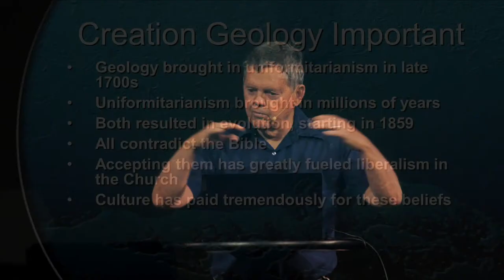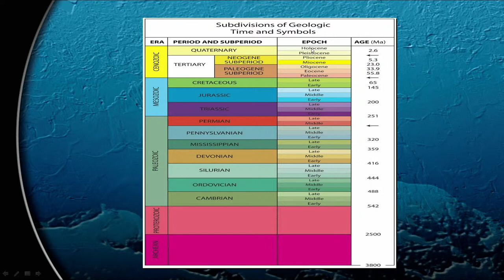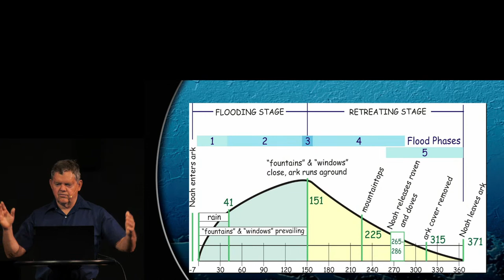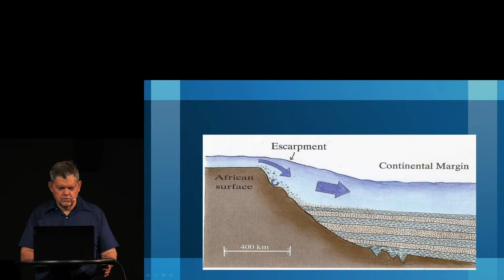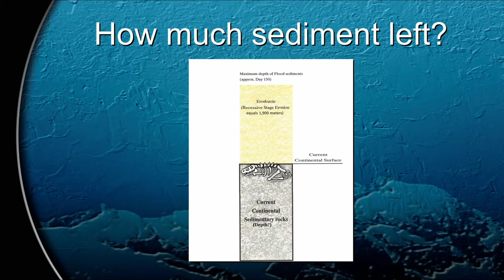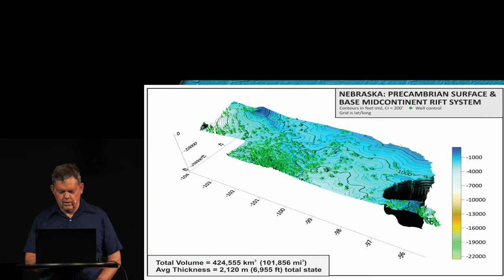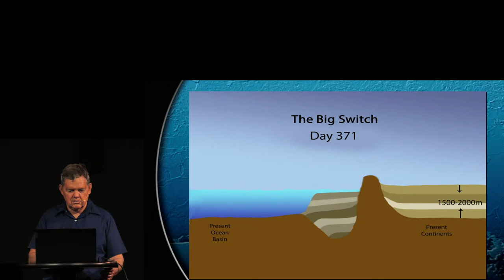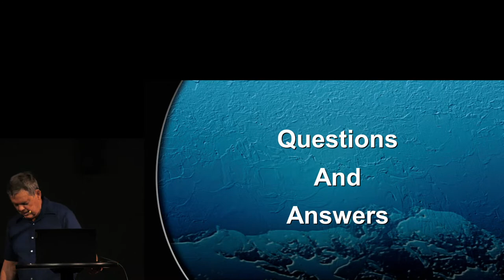DSA LIVE August 20 - Michael Oard – Ocean Sediments and Incredible New Flood Developments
What amount of ocean sediments were produced by Noah's Flood? Based on fairly accurate estimates from the GlobSed project, we can estimate sedimentation during the first half of the Flood and the erosion in the last half. GlobSed estimates an average of about 3,000 m of sediments were deposited along the continental margins and 404 m in the deep ocean. Much of these sediments were deposited by Flood runoff during the Recessive Stage of the Flood and the average amount is estimated at about 1,900 m.  The average thickness of sedimentary rocks left on the continents post-Flood averages 2,000 m. So at the peak of the Flood at Day 150, the average depth of sediment was about 4,000 m and this sediment did not originate from the continent; it must have originated from the present oceans!

Michael Oard will present a powerful mechanism to generate and transport so much sediment so quickly.

Michael Oard earned his B.S. and M.S. degrees in atmospheric science from the University of Washington. For six years he was a research meteorologist at the University of Washington, and has published several research articles in journals and technical monographs of the American Meteorological Society. Michael retired in 2001 after 30 years of employment by the National Weather Service. Since then, he has been engaged in full time research, writing, and speaking in creation earth science. He has also authored, coauthored, or served as editor of twenty-one creationist books and has published over 200 related articles in the creation science technical literature. He is a member of the Board of Directors of the Creation Research Society. Additional material written by Michael on the Flood and the Ice Age may be found at his